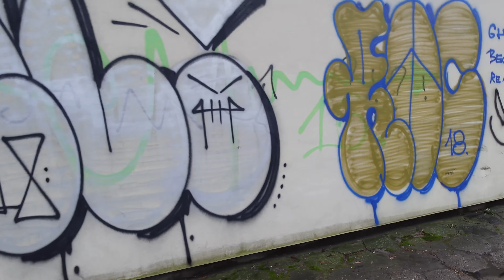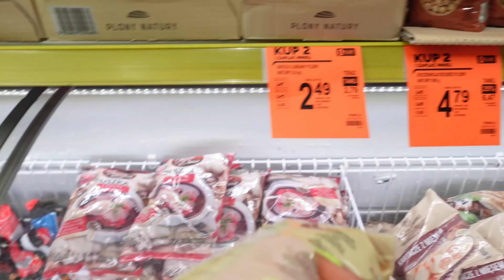Is POLAND a nice place to live? what you MUST know before moving to Poland| cost of life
What 100 usd can get you in Poland

Hello,

I share with you how much you can spend every month living in Warsaw as a foreigner and a student. in this video, you will find how much the cost of rent, food or groceries, transportation, eating out,monthly bills, and costs related to your residency card, insurance…

Instagram~ amina_dynamite/ chiedza tv

Snapchat~ Chiedza tv

Equipment

sony ZV-1F
Hama mini tripod
Location Poland
Music
Taboss